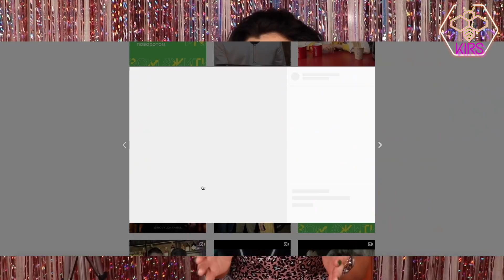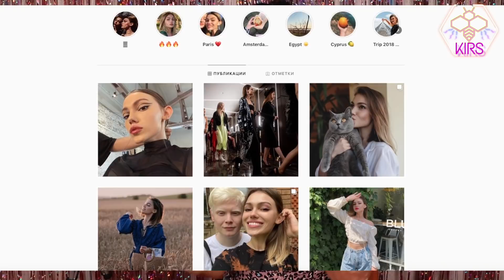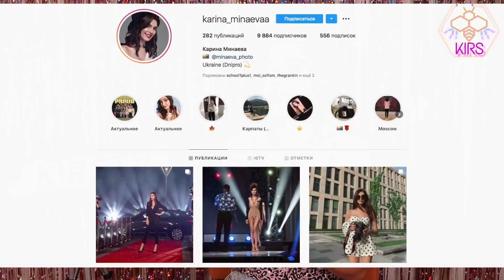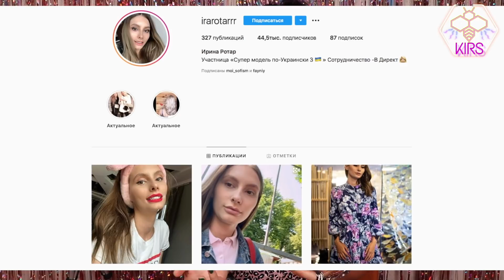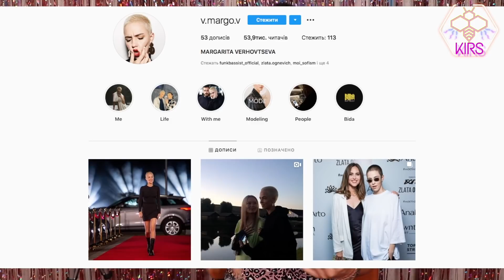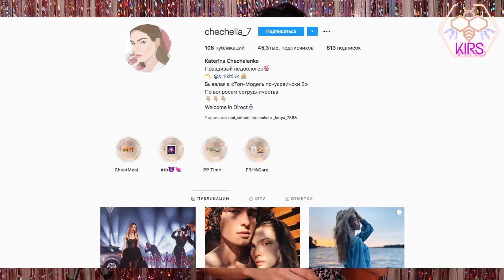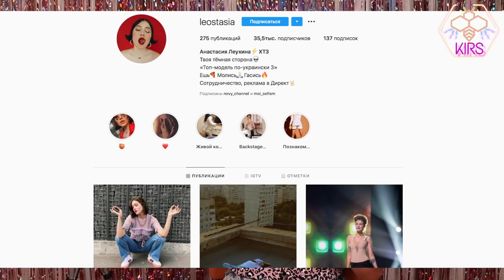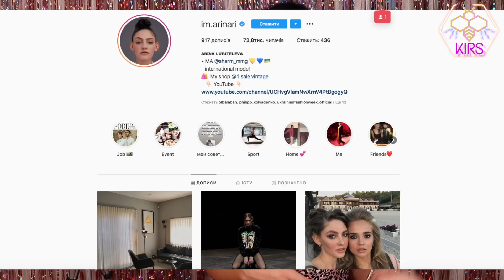СКАНДАЛЬНІ ПОВЕРНЕННЯ НА СУПЕР ТОП МОДЕЛЬ ПО-УКРАЇНСЬКИ 2020 ? СКЛАД УЧАСНИЦЬ #1 | шо по шоу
Таня Брык
Катя Свинарчук
Карина Минаева
Ирина Ротар
Настя Панова
Марго Верховцева
Катя Чечеленко
Даша Майстренко
Арина Любителева
Анастасия Леухина "ХТЗ"

ЗА МНОЮ МОЖНА СЛІДКУВАТИ:
На сторінці у Фейсбук